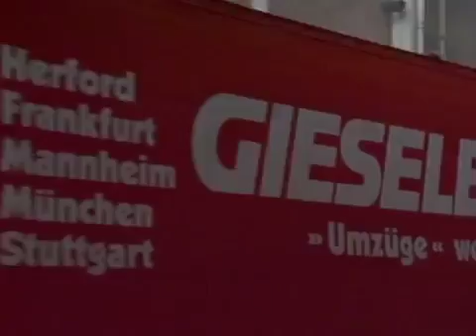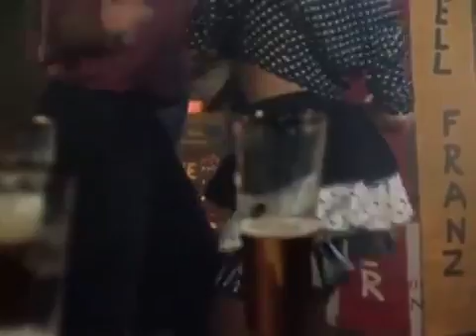Auf Achse S04E07 Doppel Spiel German